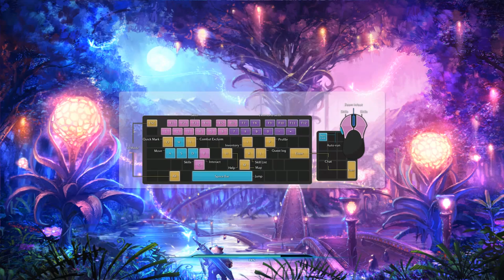TERA learns to walk!